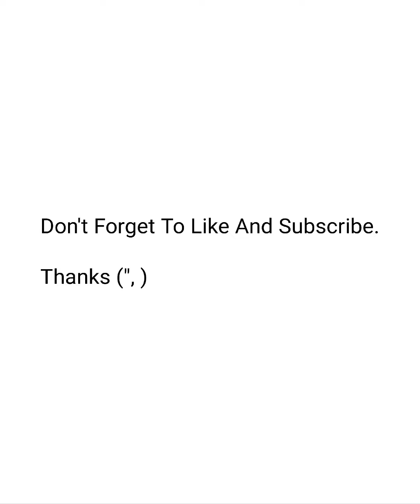Landscape Photography by Michael Shainblum.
Michael Shainblum is based in San Francisco, California but has been working professionally as a photographer since the age of 16. He first made a name for himself through his unique ability to capture the night sky in a distinct surreal style.

Furthermore, Michael has worked with big clients, including Nike, Samsung, Facebook, LG, Apple, and Google.

Learn more about Michael’s landscape work on YouTube, where he shares vlogs, tricks, and tips. He also offers photography workshops and prints on his website.

Happy watching ;)